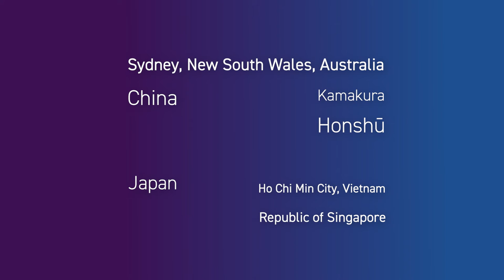Air travel is our job and our vacation - Part I (APAC)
Some people love shopping for gifts or the latest fashion. We love flight shopping—both innovating it and doing it.

Modern flight shopping for travelers everywhere
Serving a community of more than 600 airlines, global distribution systems, travel agencies, and tech companies worldwide, ATPCO is everywhere people shop for flights. In fact, we are the foundation of flight shopping!

Our work ranges from enabling airlines and third parties to manage complex fare filing in a simplified way, to creating the standards that allow the whole air travel industry to innovate, like the 16 attributes that are changing the way business and leisure travelers can comparison shop. We’re the first to ever do it, and with nearly 60 years of experience, we’re poised to fuel the future of air travel, leading the airline industry into the next generation of fare distribution.

Meet our globetrotters
In this first of a three-part video series, ATPCO employees visit APAC landmarks. Check out the places we’ve been that help us get everyone where they want to go.